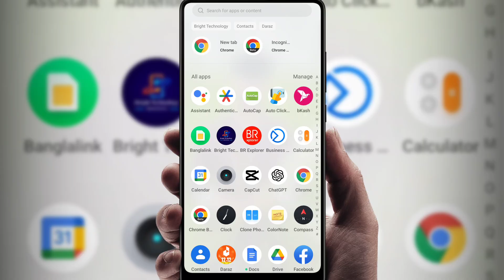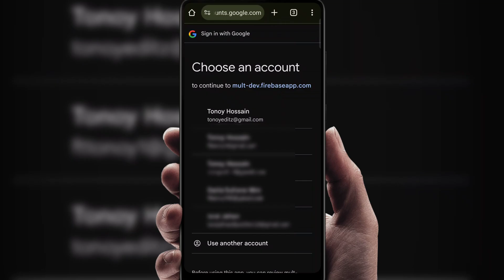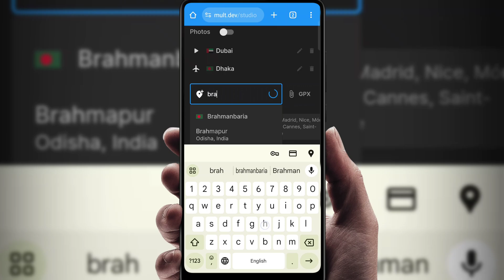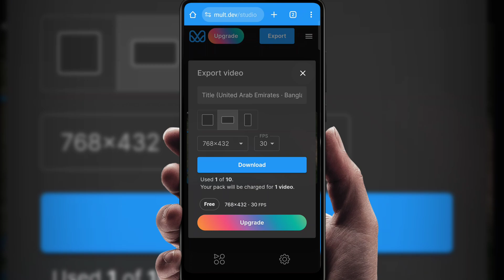How To Make Map Animation Video In Mobile | Travel Map Animation | Map Animation Tutorial In Mobile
Description:
Learn how to create stunning map animations and animated travel maps with this step-by-step map animation tutorial! Whether you want to make a map location animation, a professional-looking map animation video, or even explore how to make animations on Google Earth, this video has you covered.

Discover the secrets of how to make animated travel maps for your next project and explore how to create map animations effortlessly. Perfect for beginners, we’ll guide you through how to make map animation videos on mobile, ensuring your travel stories come to life!

This detailed travel map animation tutorial will teach you everything you need to know about how to make animation videos or even a custom map animation video in mobile. Get started today and learn how to animate travel maps like a pro!